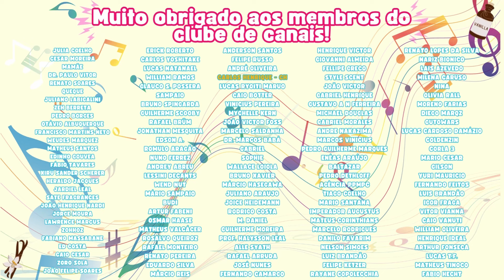7 PERFUMES FEMININOS DA IN THE BOX PARA O INVERNO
PARCEIROS:
NUANCIELO

CUPOM: PERFUMORISTA
MAISON VIEGAS

SG IMPORTADOS, DECANTS E PERFUMES:

JA ESSENCE DE LA VIE - PERFUMES CONTRATIPOS

CUPOM: PERFUMORISTA

THERA COSMÉTICOS

NATURA:

CUPOM: PERFUMORISTA+MÊS (PERFUMORISTAJANEIRO) POR EXEMPLO.
LESSINI DECANTS

Lista com 7 perfumes contratipos de importados femininos para serem usados durante o inverno. Black Flower, Sugarmallow, Liberté Absolu, Bad Girl, La Nuit for Her, Delicious Vanilla, Scandalous Night, contratipos do Black Orchid, Oriana, Libre, Good Girl, Vanilla Cake e Scandal by Night.